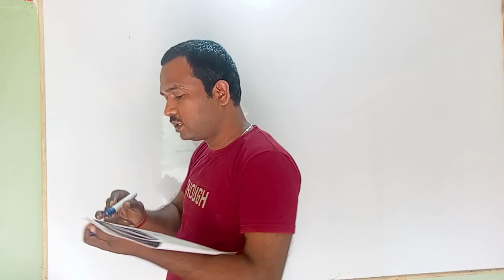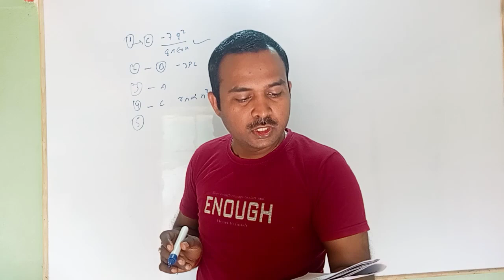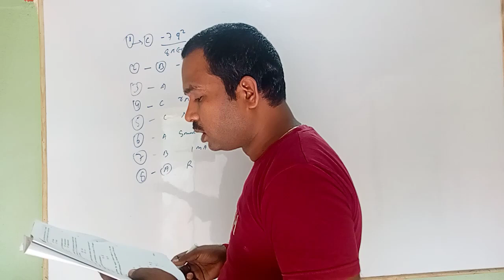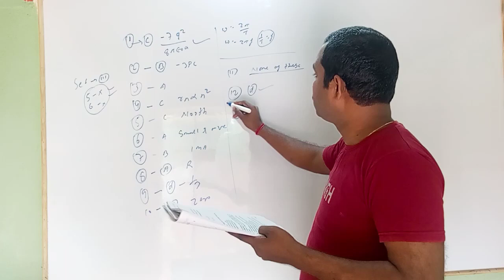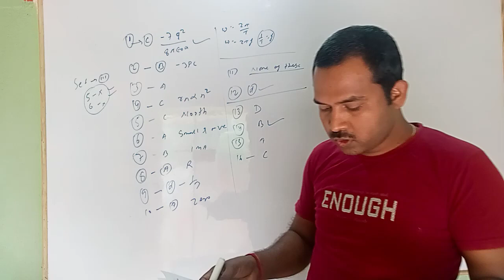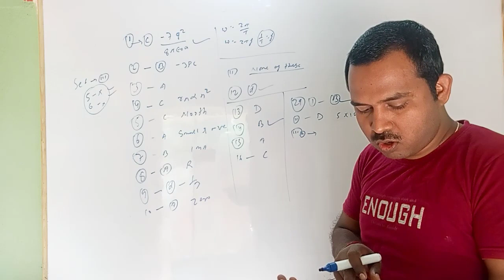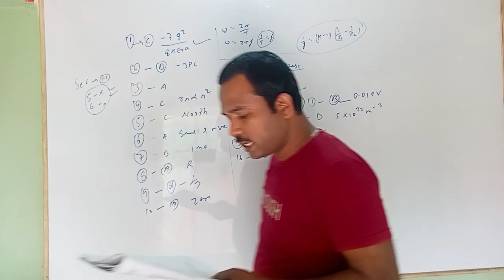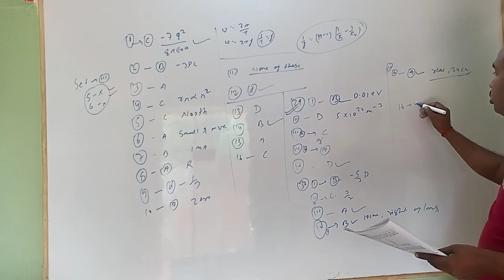#2024 cbse objective solution set1 set wise case bassed solu.mcqs physics casebassed#sikandersir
physics search topic one shot objective question solution by Sikander Physics classes
2023-24 cbse Physics cut off marks
passing marks
theory passing marks cbse
youtube trending videos
online Physics solution
correct options#physics correct options for cbse board exam